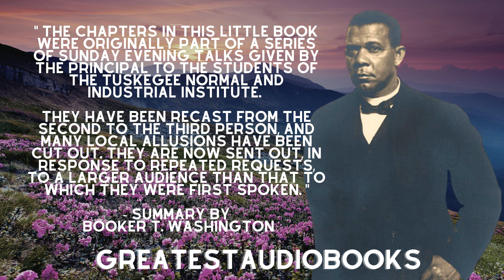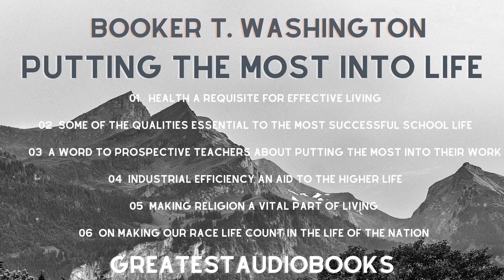Booker T. Washington: Putting The Most Into Life - FULL AudioBook 🎧📖 | Greatest🌟AudioBooks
✒️Write your story faster with help from AI 🤖

💐S H O P great books & gifts🎁

🎧🌟 30 day Audible audiobooks trial

Chapter listing:

01  Health a Requisite for Effective Living

02  Some of the Qualities Essential to the most Successful School Life

03  A Word to Prospective Teachers about putting the Most into their Work

04  Industrial Efficiency an Aid to the Higher Life

05  Making Religion a Vital Part of Living

06  On making our Race Life count in the Life of the Nation

🚸 To Support Child Rescue & Education via our nonprofit partner Compassion United:
🤟Thanks! 100% of your gift goes DIRECTLY to support the causes you choose.
❤️No salaries. ❤️No expenses.❤️No marketing.💯
Compassion United is a registered 501(c)3 non-profit organization. EIN: 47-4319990